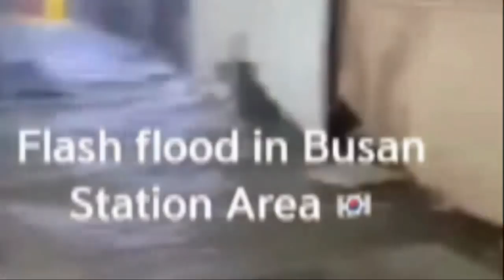[속보]도쿄댐 붕괴 물폭탄인 일본/일본전역 대지진+예고없던 폭우/실시간 일본 대홍수+한국 비소식